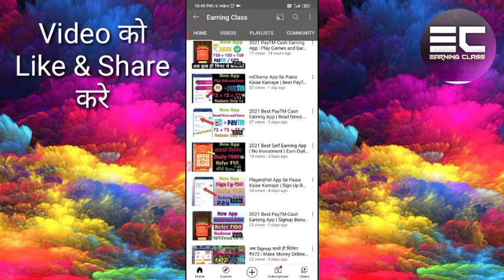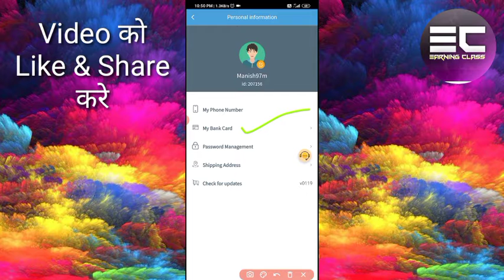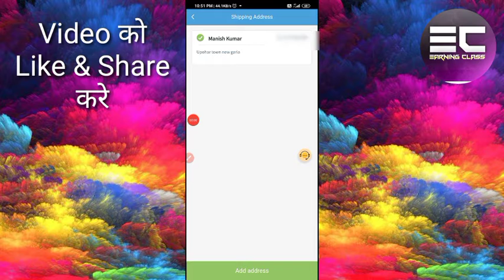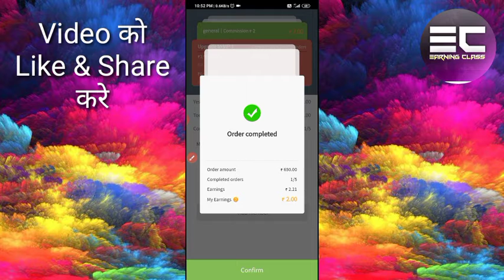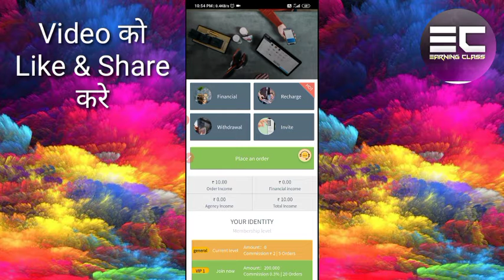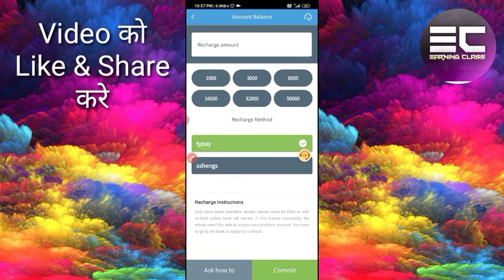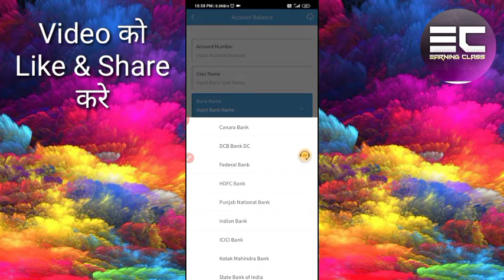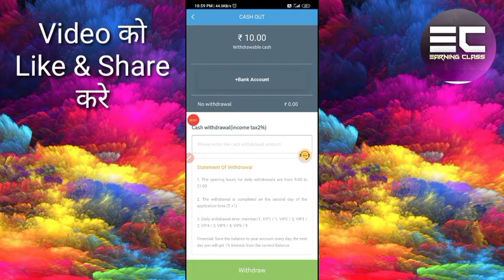Best Self Earning App 2021 | Get Daily Lots of Money | No Investment | Redeem ₹200